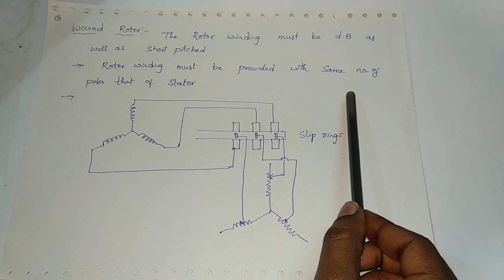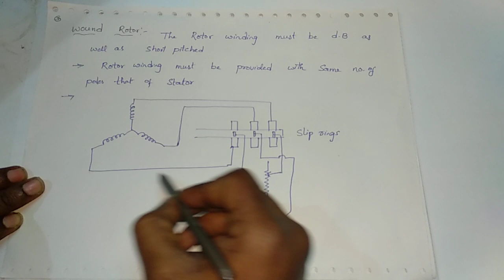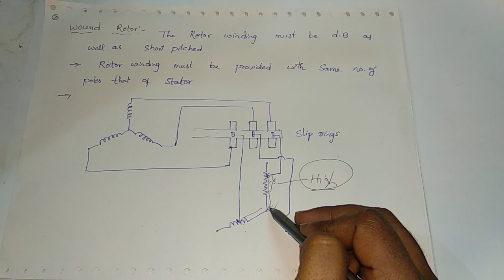ELECTRICAL INDUCTION MOTORS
INDUCTION MOTORS